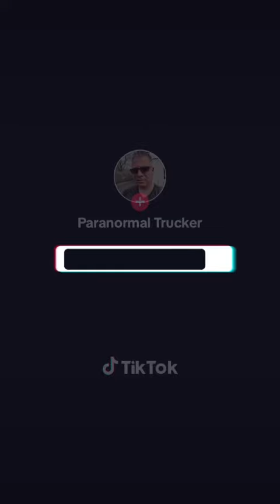Are You in a Christian Cult? Part 1